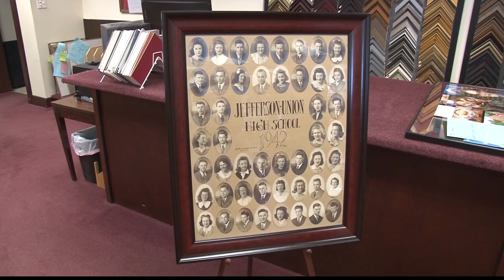Jefferson Union Photos archived and preserved